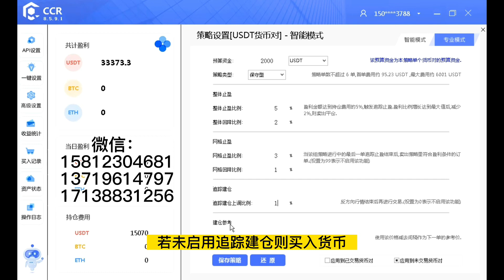策略设置“建仓参考价”CCR量化机器人博森科技炒币软件CCG智能合约机器人CCR现货炒币机器人全自动量化软件系统【认准博森科技劲哥】